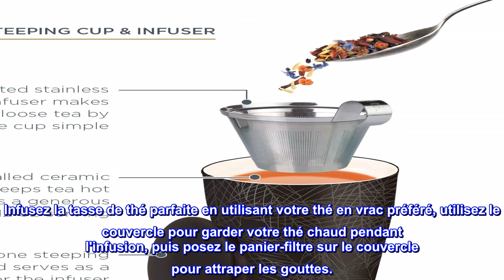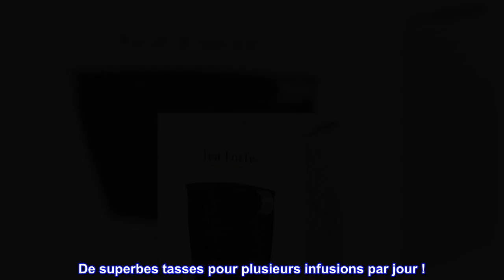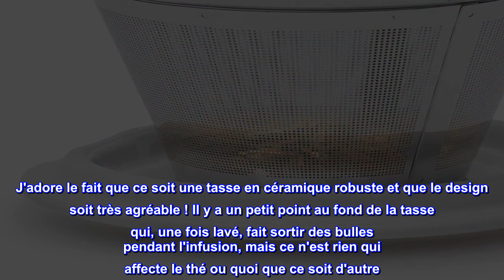Bon produit - Tea Forte Kati Cup Noir, Infuseur à thé en céramique avec panier et couvercle pour in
Bon produit -  Tea Forte Kati Cup Noir, Infuseur à thé en céramique avec panier et couvercle pour infuser les feuil

TASSE À THÉ AVEC INFUSEUR comprend un gobelet en céramique à double paroi, un panier infuseur à thé en feuilles en acier inoxydable et un couvercle
Infusez la tasse de thé parfaite en utilisant votre thé en vrac préféré, utilisez le couvercle pour garder votre thé chaud pendant l'infusion, puis posez le panier-filtre sur le couvercle pour attraper les gouttes.
L'INFUSEUR À THÉ EXTRA FIN en acier inoxydable est robuste, facile à nettoyer et garde les feuilles de thé à l'intérieur du panier sans laisser de résidus dans votre tasse
La conception à double paroi isolée maintient le thé au chaud plus longtemps qu'une tasse à thé traditionnelle - versez de l'eau chaude dans la tasse kati et laissez infuser avant de manipuler.
DESIGN ÉLÉGANT et fonction pour une expérience d'infusion de thé exceptionnelle, fait un cadeau des plus appréciés pour les amateurs de thé et se marie parfaitement avec notre collection Single Steeps
Notre gobelet en céramique à double paroi et notre infuseur en acier inoxydable intégré nouvellement amélioré facilitent l'infusion du thé en vrac à la tasse. La construction innovante à double paroi et le couvercle assorti gardent le thé chaud et le gobelet confortable à tenir. Infuse un généreux 12 onces. La tasse et le couvercle passent au lave-vaisselle et au micro-ondes. Nos tasses à infuser KATI sont disponibles en vingt modèles uniques.

De superbes tasses pour plusieurs infusions par jour !
Étant nouvelle dans le monde de l'infusion de thé, j'ai commandé cette tasse et une autre, pour mon mari et moi-même. Pour une raison quelconque, je pensais qu'ils seraient plus grands, mais la taille est en fait la taille parfaite pour nos besoins. J'adore le fait que ce soit une tasse en céramique robuste et que le design soit très agréable ! Il y a un petit point au fond de la tasse qui, une fois lavé, fait sortir des bulles pendant l'infusion, mais ce n'est rien qui affecte le thé ou quoi que ce soit d'autre. C'est juste étrange que le trou soit là et qu'il y ait de l'eau qui en sorte. L'autre tasse que j'ai, le trou est scellé et ne bouillonne pas ou quoi que ce soit. Juste un petit problème étrange :) Nous avons apprécié le fait que vous pouvez mettre toutes sortes de thé en vrac dans le panier d'infusion et qu'aucune particule ne se mélange à votre eau. (sauf si vous ajoutez trop d'eau, comme je l'ai fait une fois, par accident !). Le thé reste également très chaud pendant un certain temps, si vous ne le buvez pas tout de suite - laissez simplement le couvercle sur la tasse jusqu'à ce que vous soyez prêt à le boire. Nous aurons certainement plus de ces tasses si quelque chose arrive à celles que nous avons déjà. Bon produit!